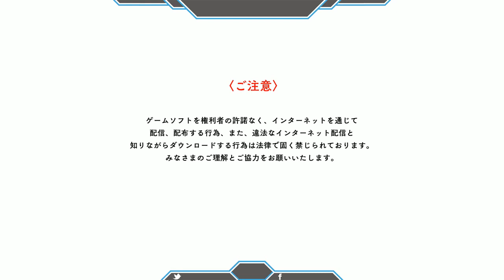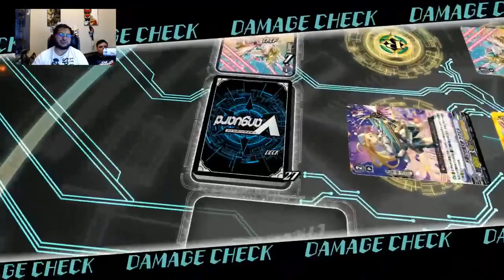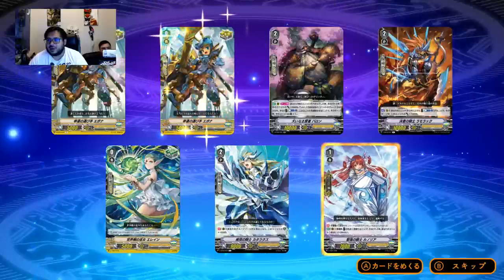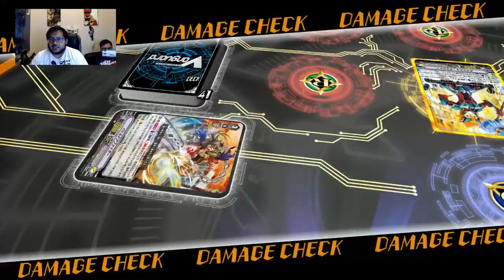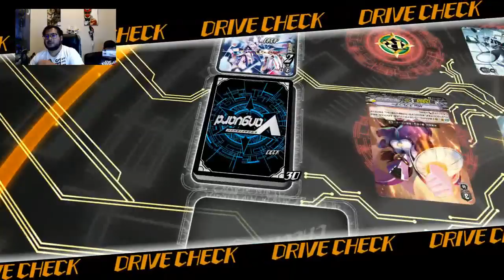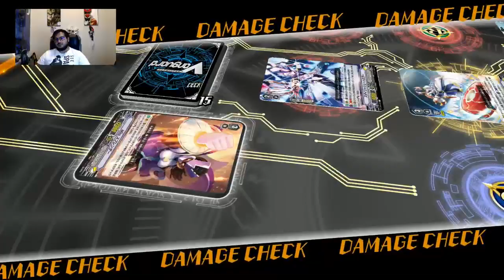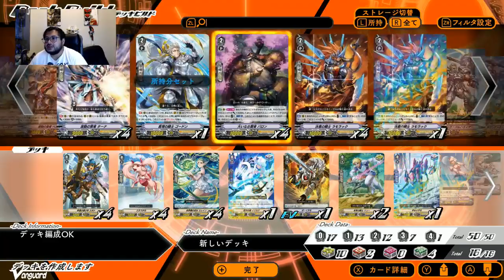Vanguard on the Switch? what a Dream come True!